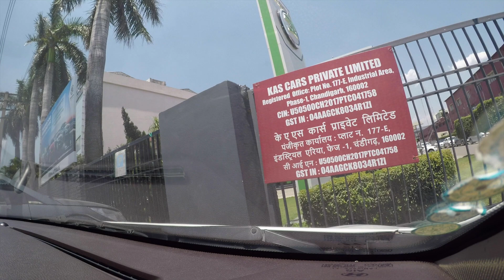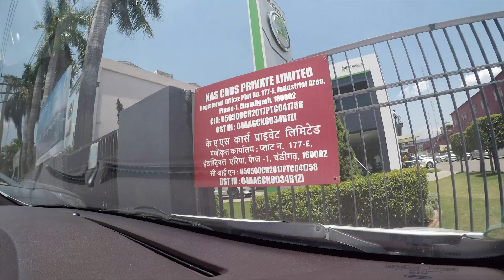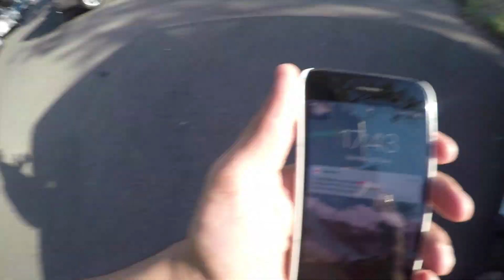Buying Skoda Kodiaq? | Eleventh Vlog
A guy from Chandigarh trying to Share his life with you on Youtube.